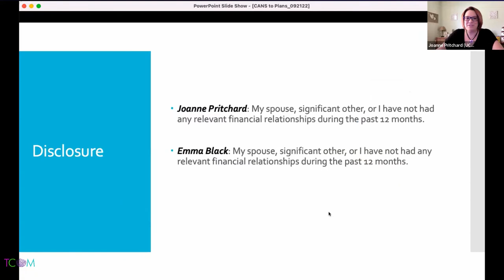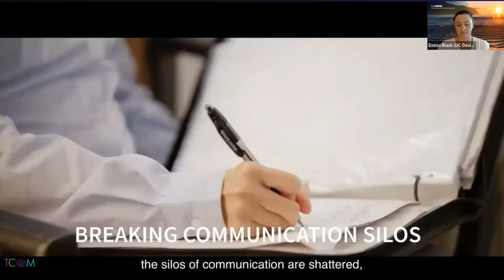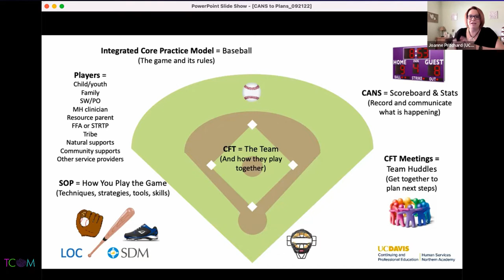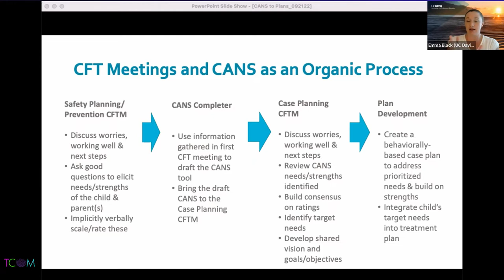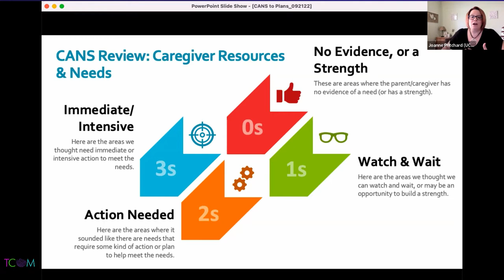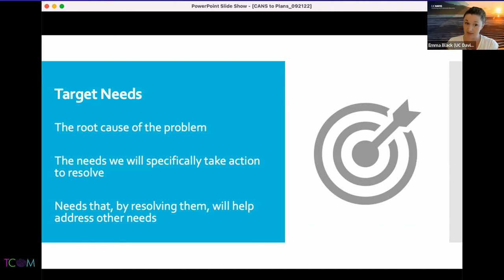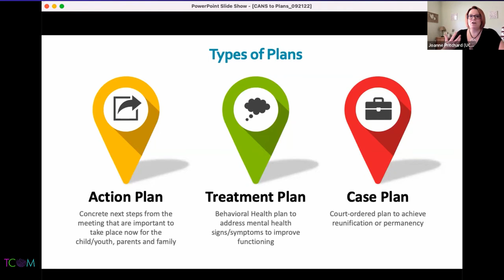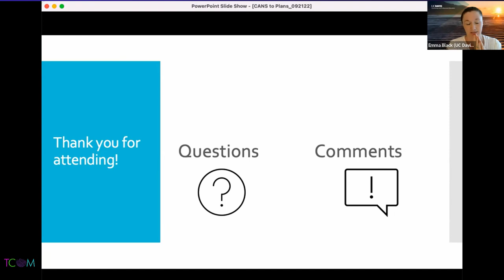Treatment Planning | Children and Adolescents | Mental Health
From CANS to Plans: Supporting Transformational Change through Team-Based Case Planning.

Presented virtually by Joanne Pritchard, MA, and  Emma Black, MSW, at the 18th Annual TCOM Conference. Original presentation aired September 26th, 2022.